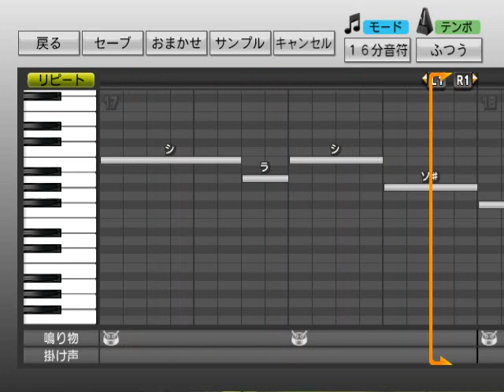野球魂2010應援歌-統一鄧志偉